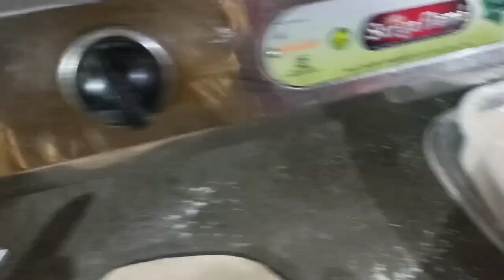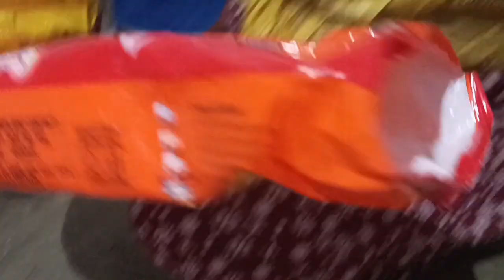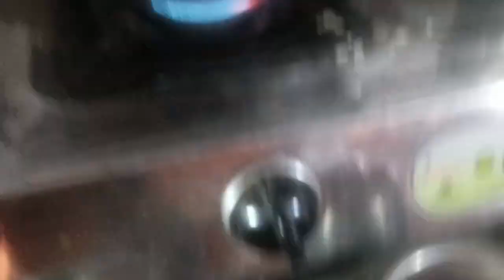संडे को घर का काम इतना सारा || my Sunday routine work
Sunday routine work. my Sunday routine work. Sunday routine work.
video my Sunday routine work.
🙏 please subscribe my channel and like my video thank you for watching my video u all off guys thank you so much love u all my friends take care be safe

ghar ka kam,
घर का काम,
घर का काम कैसे करें,
घर का काम कैसे करते हैं,
घर का काम जल्दी कैसे करें,
ghar ka kam kaise kare jaldi jaldi,
घर का काम फटाफट कैसे करें,
घर का काम करने वाला रोबोट,
घर का काम करने का तरीका,
घर का काम कैसे किया जाता है,
घर का कॉमेडी,
घर का काम कैसे,
घर का काम करती है,
ghar ka kaam,
घर का काम करना,
ghar ka kam kaise kare,
घर में काम आने वाली चीजें कैसे बनाएं,
घर में काम आने वाली वस्तुओं के नाम,
घर पर काम आने वाली चीजें कैसे बनाएं,
घर में काम आने वाला देसी जुगाड़,
घर में काम आने वाली वस्तुओं,
घर में काम आने वाली वस्तुओं के नाम संस्कृत में,
घर में काम आने वाली,
घर का काम ना करें,
ghar ka kaam hai,
घर बैठे काम ऑनलाइन,
घर के लिए काम,
घर का काम करने वाला वीडियो,
घर का काम कैसे करें जल्दी जल्दी,
घर काम कसे करावे,
घर काम के लिए नौकर चाहिए,
का काम कैसे करें,
का काम का काम,
घरगुती काम,
घर बैठे काम चाहिए,
घर बैठे काम चाहिए पैकिंग का,
घर का काम चाहिए,
छोटी जगह में घर कैसे बनाएं,
छोटी जगह में मकान का नक्शा,
घर काम जॉब मुंबई,
घर बैठे काम जॉब,
घर का काम जल्दी कैसे खत्म करें,
घर का काम जल्दी करने का तरीका,
घर में काम ज्यादा है,
घर के काम झटपट कैसे करें,
ghar banate samay kya dhyan rakhna chahiye,
ठेकेदारी कैसे शुरू करें,
ठेकेदारी कैसे करें,
ठेकेदारी कैसे करते हैं,
ghar ka kam na aai,
ghar ka kaam na karu to teri man barda mein,
ghar ka kaam na karo to teri man barda,
घर ते काम status,
घर पर काम देने वाली कंपनी,
घर बैठे काम देने वाली कंपनी का नंबर,
घर बैठे काम देने वाली कंपनियां,
घर बैठे काम धंधा,
घर काम नोकरी,
घर के काम ना करो तो तेरी मां,
न घर का करेगी काम,
घर काम पाहिजे,
घर पर काम करके पैसे कैसे कमाए,
घर पर काम करने के लिए नौकरी चाहिए,
घर बैठे काम पैकिंग का,
घर पर काम कैसे करें,
घर पर काम,
घरबसल्या काम पाहिजे,
घर पर काम करने का तरीका,
घर बैठे काम पैकिंग,
घर पर काम कैसे बनाएं,
घर का काम कैसे करना चाहिए,
घर बसल्या काम,
घर बैठे काम महिलाओं के लिए,
घर बसून काम,
घर बैठे काम देने वाली कंपनी,
घर बसले काम,
घर बैठे काम कैसे करे,
घर बैठे काम 2022,
ghar ka kam bhi kara song,
घर मे काम करने वाली नौकरी,
घर में काम करने के लिए नौकरी चाहिए,
घर में काम करने वाला रोबोट,
घर में काम करने वाली मशीन,
घर में काम करने वाले,
घर में काम करने का तरीका,
मकान का काम के,
घर बैठे काम वीडियो,
घर वाला काम,
वास्तु के हिसाब से घर,
घर का काम घर का काम,
वास्तु के हिसाब से घर कैसे बनाएं,
घर से काम करने के लिए सुझाव,
घर से काम,
1 ghante mein ghar ka kam kaise kare,
kamwali bai aur ghar ka renovation part 1,
1 kamre ka ghar,
2023 ka ghar baithe kam,
2 kamre ka ghar kaise banaye,
sde 2 kamre ka ghar,
2 kamra ghar ka design,
2 kamre ka ghar ka naksha,
jadui ghar ka kamal part 2,
sadak 2 kamre ka ghar,
3 kamre ka ghar kaise banaen,
3 kamre ka ghar ka design,
3 kamre wala ghar ka naksha,
ghar ka plan,
4 kamre ka ghar ka naksha,
4 kamre ka ghar ka design,
4 kamra ghar ka naksha,
4 kamre ka ghar kaise banaye,
4 kamre ka ghar,
4 kamra ka ghar ka design,
4 kamre ka ghar ka kharcha,
4 kamra ka ghar,
subah 5 baje uthkar ghar ka kam,
subah 5 baje uth ke ghar ka kam,
5 kamre ka ghar ka naksha,
5 kamre ka ghar,
6 kamra ghar ka naksha,
6 kamre ka ghar ka naksha,
6 kamre ka ghar,
6 kamre ka ghar ka design,
7 ghar,
8 kamre ka ghar ka naksha,
8 kamre ka ghar,
9 kalam ka ghar,
9 कलम का घर,
9 कलम का मकान,
9 रूम का मकान